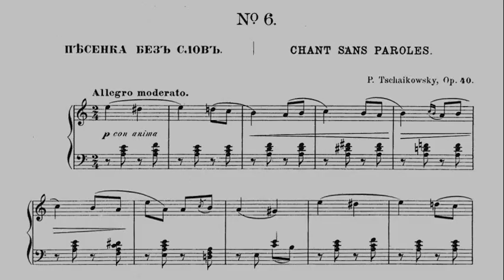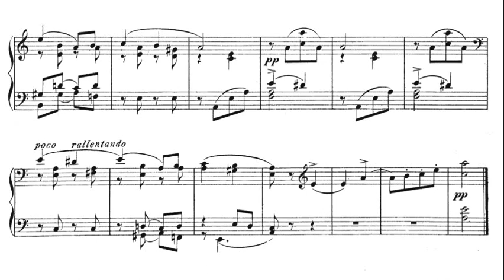Tchaikovsky: Song Without Words Op. 40 No. 6 - Michael Ponti, 1968 - VOX SVBX 5455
Michael Ponti (born October 29, 1937, at Freiburg im Breisgau, Germany) is a concert and recording pianist.